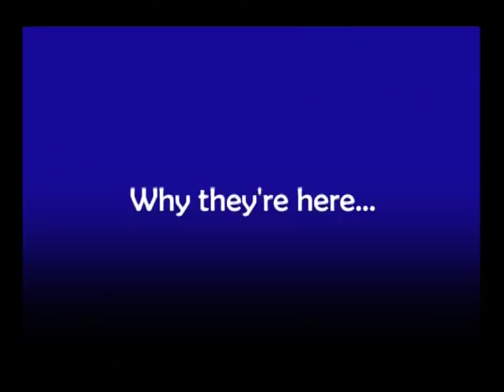Radiology Residents Describe the Unique Education of AIRP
The four-week radiologic-pathology correlation course at the American Institute of Radiologic Pathology provides residents a unique review of a broad range of diseases and their pathological basis from all organ systems and imaging modalities.